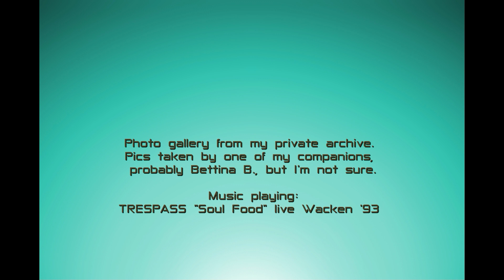Wacken 1993 - festival review 30 years later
What was Wacken like in the early days? I take a look back on my first Wacken visit in 1993. So much is certain: it was an underground festival very different from today.